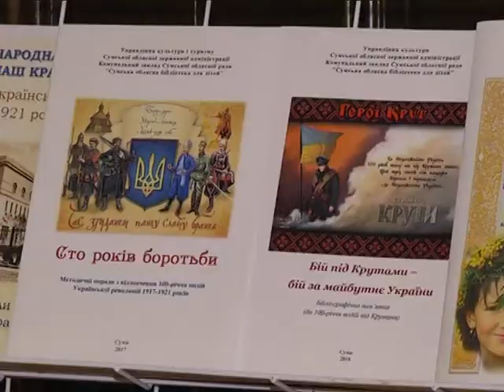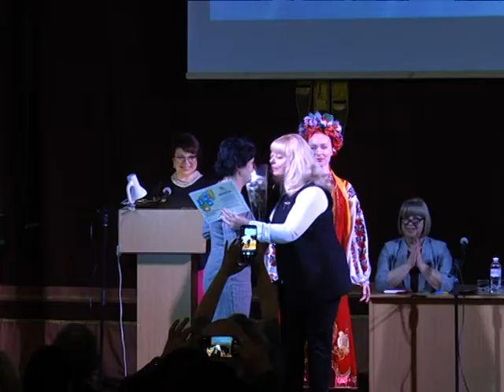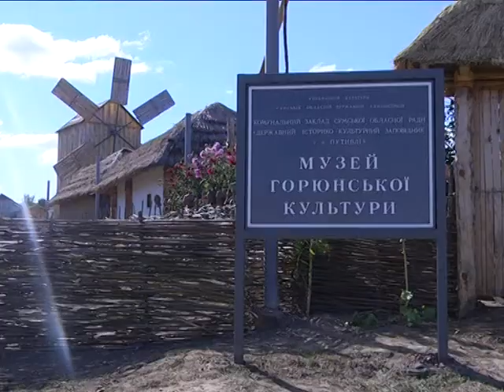По суті 22.02.2019 (Колегія культура)